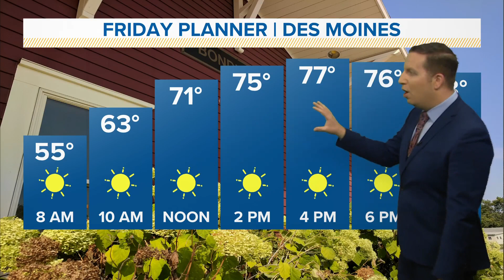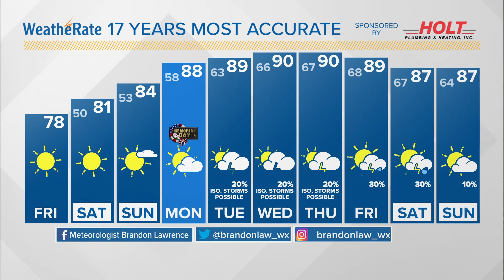Iowa weather update: Perfect weather is expected today through the weekend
Gorgeous weather is expected today and all through the holiday weekend.